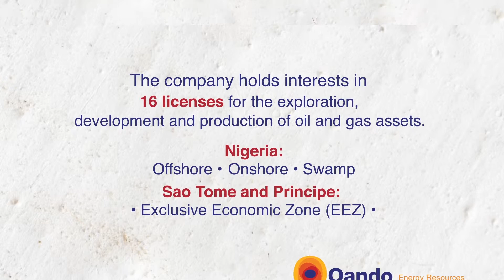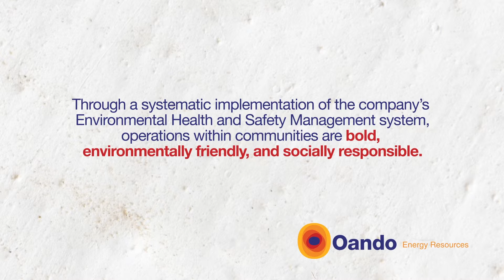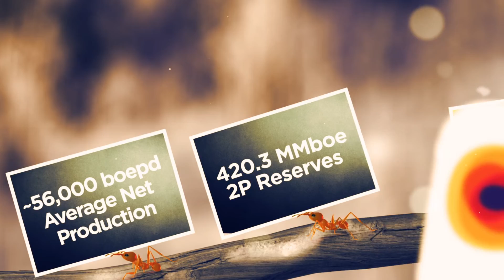A New Major Is Emerging in Africa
An ant is only as strong as its colony, a company only as strong as its people.

HEAD OFFICE
Oando PLC
Floor 7 - 10,
Zenon House
2 Ajose Adeogun Street
Victoria Island
Lagos, Nigeria